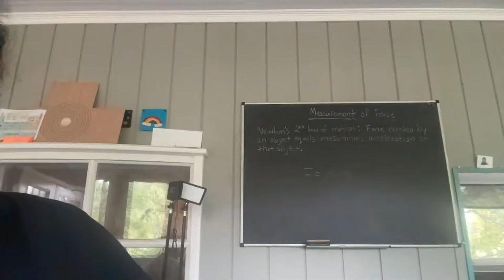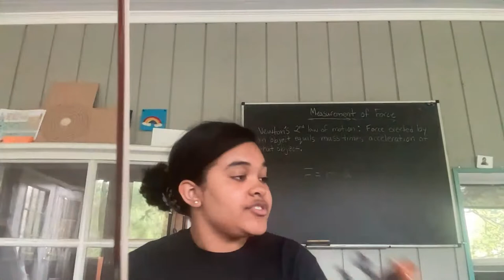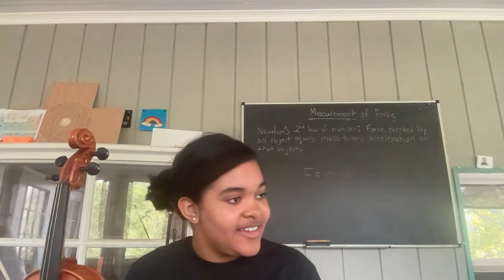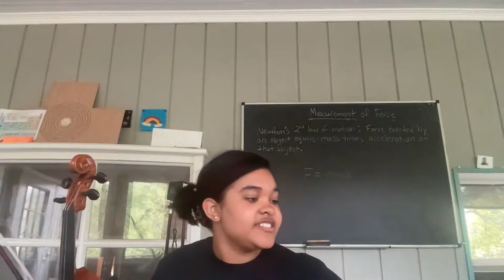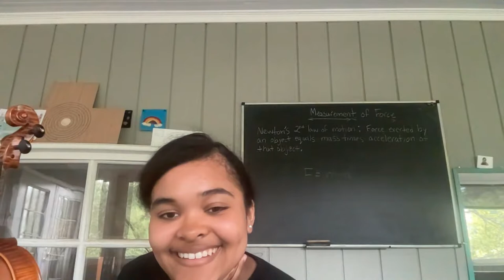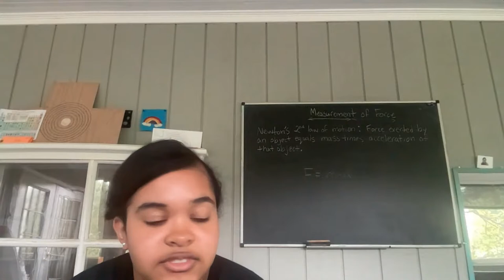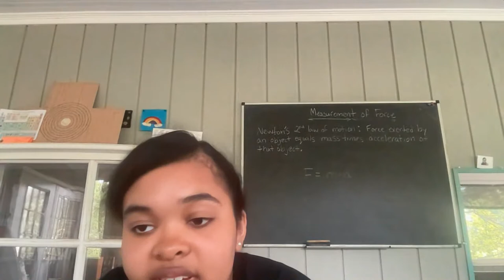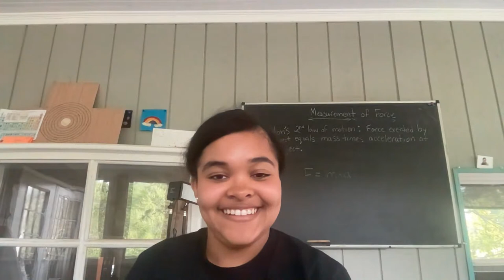Spring Livestream 2022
Spring Livestream song list:
Concerto in A Minor from Suzuki Book 4 by Vivaldi
Spring from the four seasons by Vivaldi
Suzuki Book 3 Humoresque by Dvorak
Golden Slippers ( Traditional Folk Song )
Habanera By Georges Bizet
The Bird Suite-Vulture and The Wise Crow by Leilani Greene
Brian Boru's March by Turlough O' Carolan
Bourree in E Minor by J.S Bach
Scarborough Fair By Simon and Garfunkel
Bad Romance by Lady Gaga ( Violin Version )
Russian Folk Song - Katyusha By Matvey Blanter
Finnish Folk Song By Francis J. Caravella
The Ballad Of Anne Boleyn
A few announcements

I Hope you enjoy this livestream.